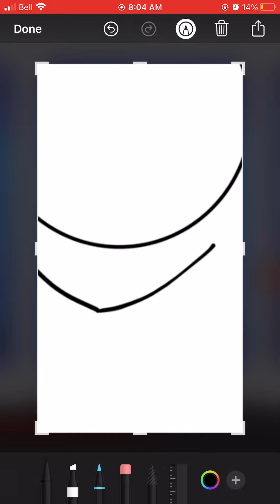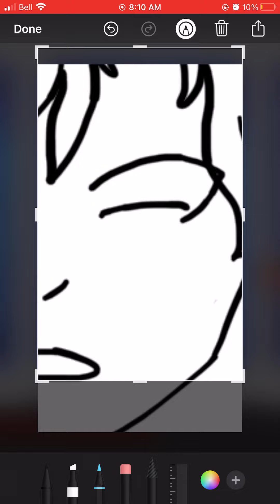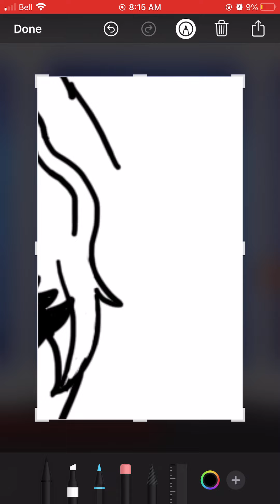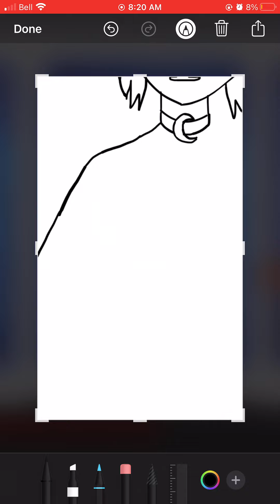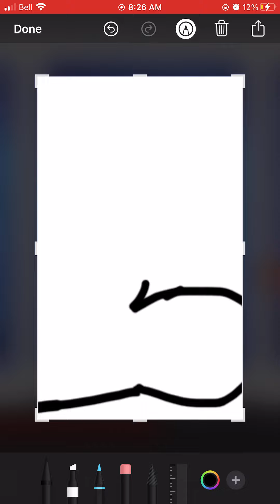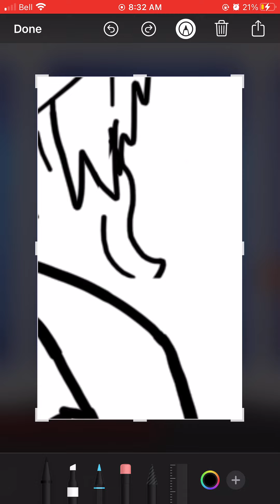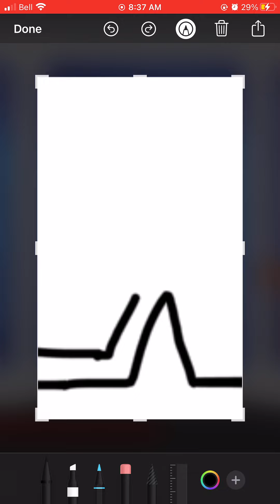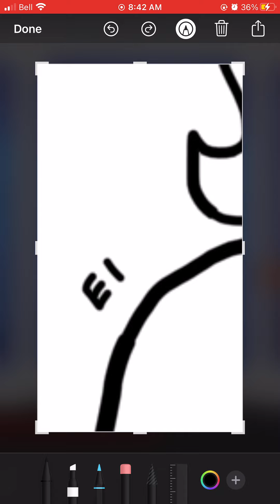Drawing fanart for @Crabbbb1! | (!!read desc!!)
Hey @Crabbbb1 . I drew you some fanart!! 😉😄I love your content! Even If you get a few likes that Shouldn’t Stop you from doing what you like. So keep up the good work!

(If you don’t want to see the drawing process then you can skip to 36:54)

Side note: i wasn’t confident if it was gonna be good before I drew. But it turned amazing! I’m so proud of myself :) (Also sorry no music In this video, i forgot to add It i might repost it this wotb music)